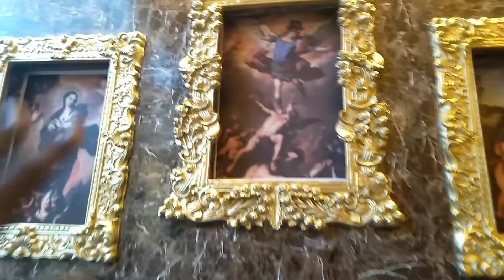আজ শ্রীভূমির "ভ্যাটিকান সিটির" শুভ উদ্বোধন হলো ।। Shreebhumi Vatican City pendal opening ceremony ।।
Shreebhumi Vaticancity Shuvo Udhbhodhon. Chif Minister Mamta Benarjee.

নমস্কার বন্ধুরা, আপনাদের সকলকে স্বাগত জানাই আমাদের একটু ঘোরাফেরা নামক youtube চ্যানেলে। আমরা সবাই প্রায় এই দুর্গাপুজোর পাঁচটি দিনের জন্য অপেক্ষা করে থাকি। বাঙালি সব থেকে বড় উৎসব হলো এই দুর্গাপুজো। বর্তমানে বাঙালি নয়, বাংলায় বসবাসকারী সমস্ত মানুষের কাছেই দুর্গাপুজো হলো একটি ইমোশন। আর এই দুর্গা পুজোতে ঘিরে প্রত্যেক বছর নতুন নতুন কিছু চমক লেগেই থাকে। গত তিন বছর সেই চমক দেখা না গেলেও। এ বছর ২০২২ এ নতুন চমক নিয়ে ফিরে এসেছে দেবী দুর্গা। ঠিক এমনই এবারে কলকাতা শ্রীভূমির তে হতে চলেছে এক বিশেষ থিম যার নাম হলো "ভ্যাটিকান সিটি "। সেই সম্পর্কেই আজকের ভিডিওটি ছিল। ভিডিওটা কেমন লেগেছে তোমরা কমেন্ট বক্সে জানাবে।